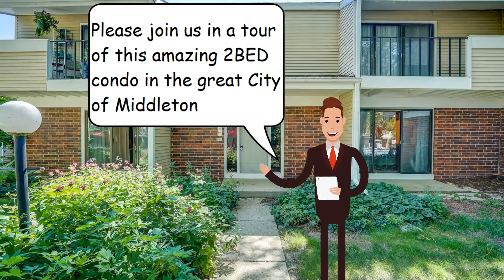A Walkthrough of 5542 Century Ave #2 in Middleton, WI.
Join us for a tour of this beautiful condo for sale listed with Rock Realty.